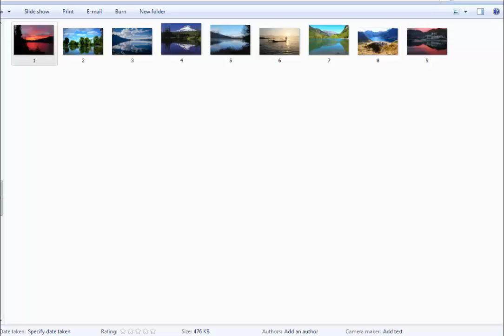Royalty Free Stock Images HD Quality, 9 Lake Pictures(Commercial use)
Download HD Quality 9 Lake Pictures-Images (Royalty Free) and Use It However You Want